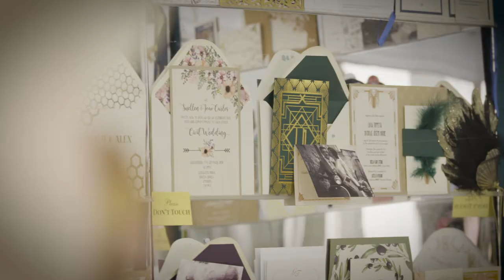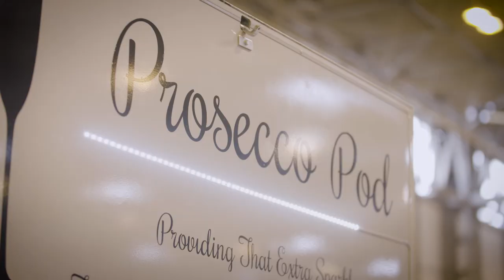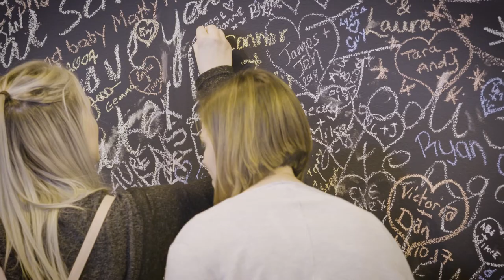Exhibit at the National Wedding Shows!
Interested in exhibiting at one of our shows?

The National Wedding Show portfolio now consists of 8 events per year split over two seasons – Spring and Autumn at London ExCeL, London Olympia, Birmingham NEC and Manchester Central/EventCity.

Each season delivers over 40,000 visitors looking for services, products or suppliers to help shape their special day.

Join us at one of our events located in London, Birmingham and Manchester to:

Gain exposure to a large, targeted and receptive ABC1 audience.
Generate immediate ROI through at-show sales.
Capture lucrative visitor data.
Engage with visitors in a fun and vibrant atmosphere.
Gain valuable customer feedback and build awareness of your brand.

With over 25 years of experience in the industry, our team are the best in the market when it comes to delivering quality, premium wedding exhibitions.

Get in touch with our team today to discuss the best possible stand for your business.